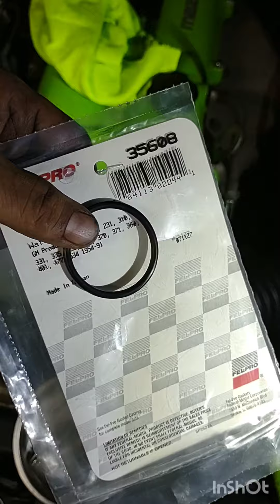September 25, 2022